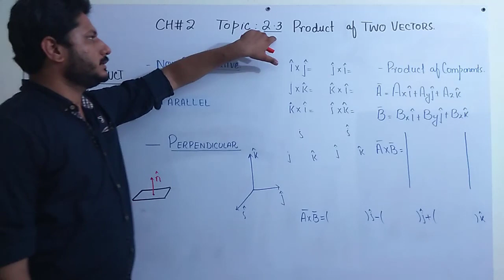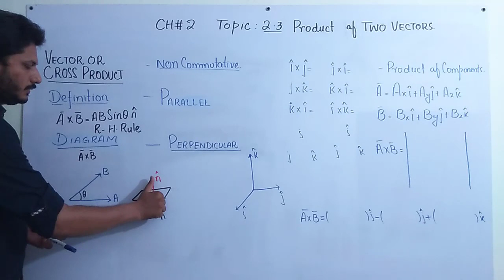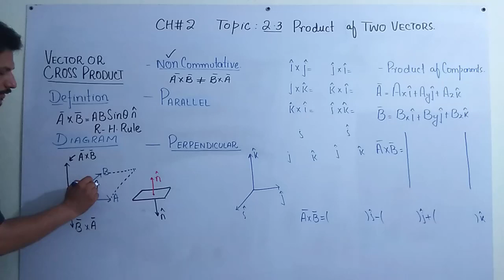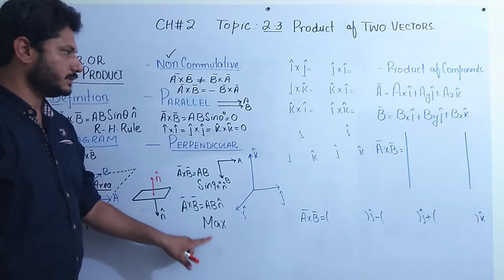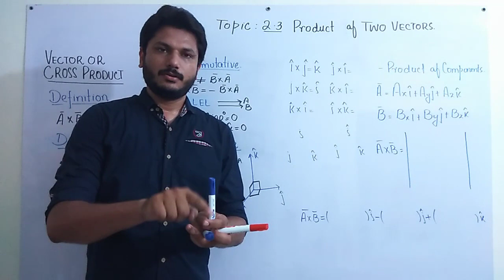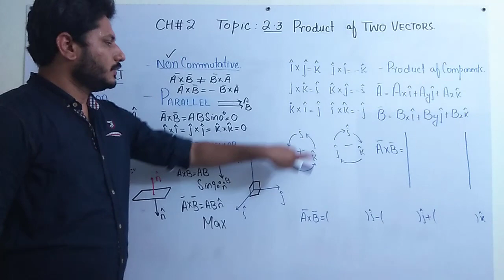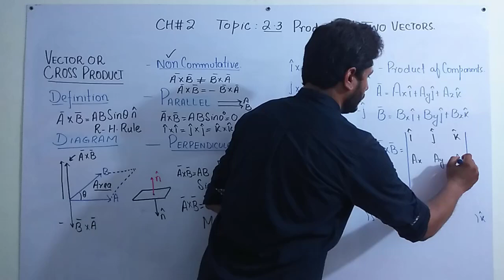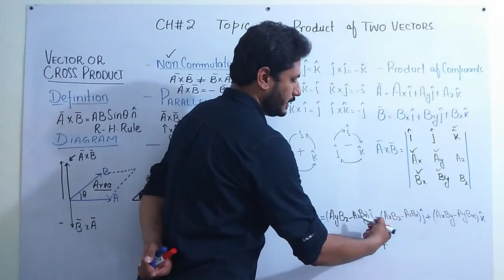VECTOR PRODUCT | CHAPTER 02 | VECTORS & EQUILIBRIUM | CLASS 11 PHYSICS | 100% UNDERSTANDINGE